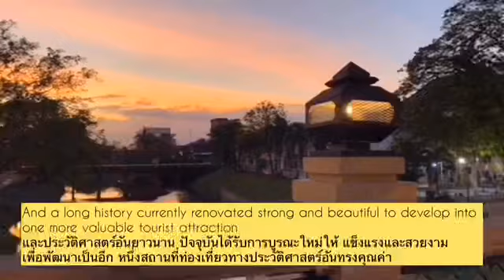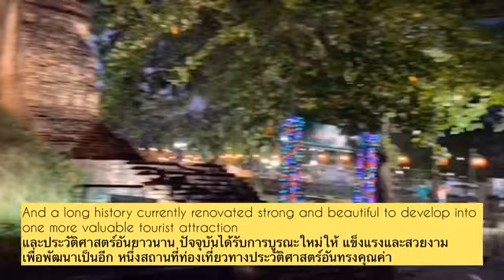Vblog#5 Travel in Nakhon Si Thammarat 🍃🌞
This video .I will take everyone to travel in Nakhon Si Thammarat. I will suggest there is an interesting place that everyone should not miss when coming to Nakhon Si Thammarat. I hope you enjoy this video.☺️

Please forgive any mistakes.